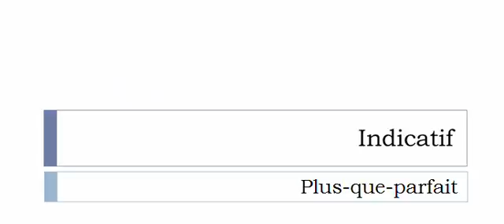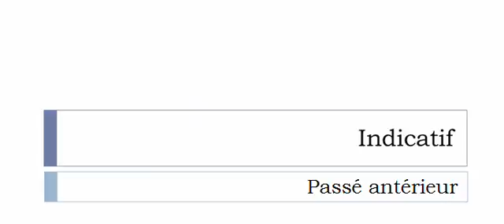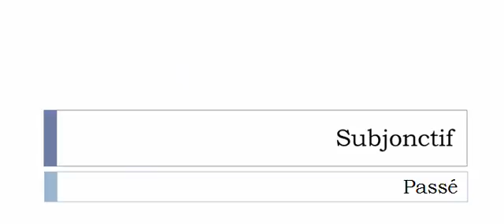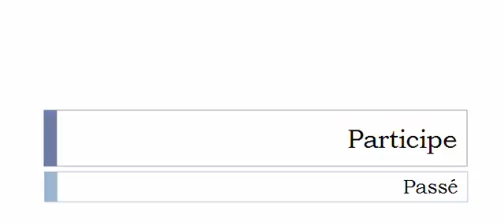Aprender francês = Conjugação = Spitter